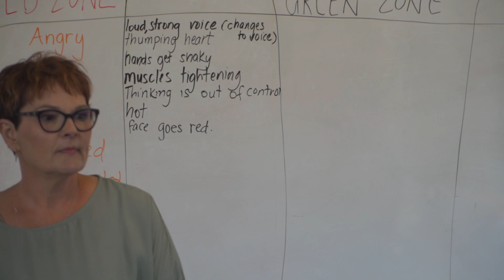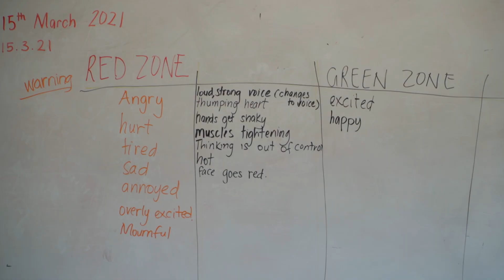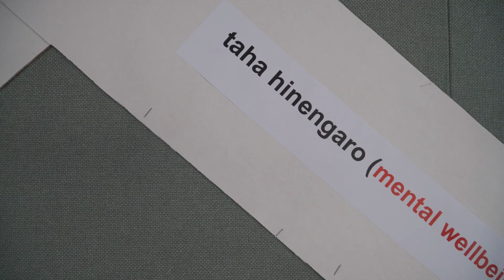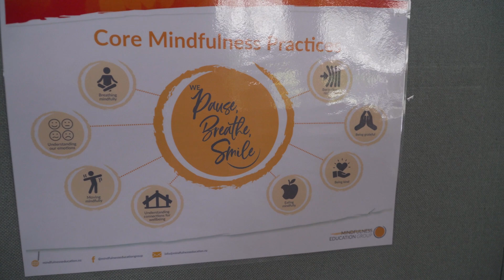Koputaroa School 2021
Holistic well being - Pause Breathe Smile